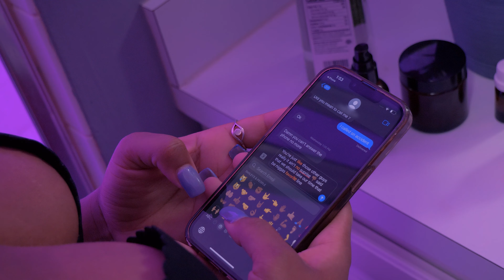"Favorite Line" -Ohanna Enchantress the album